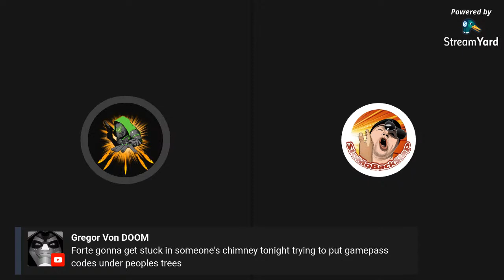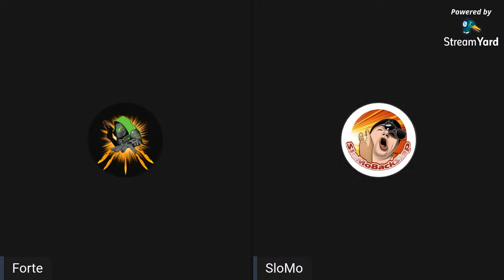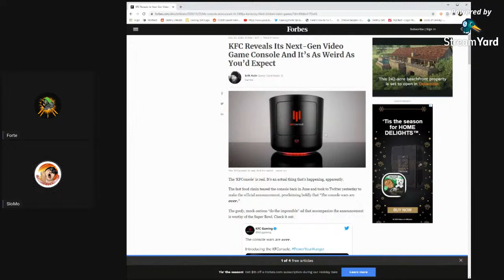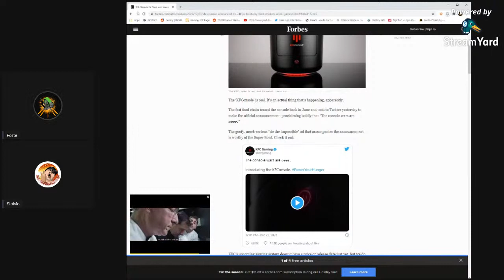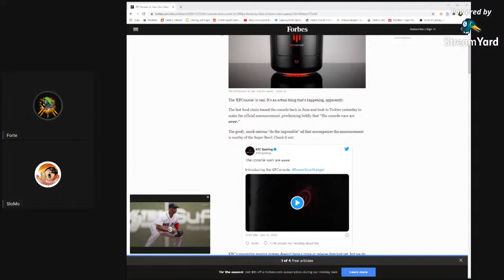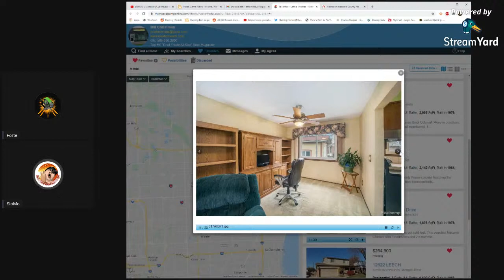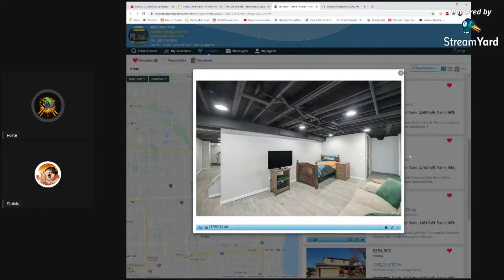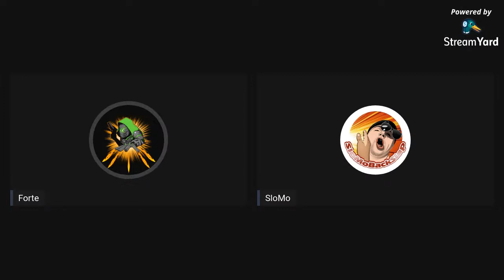KFC Console | Cyberpunk sells 13 million | Halo Infinite in 2021 | Most Anticipated Game In 2022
KFC Console is real and Cooler-master is claiming it to be the most powerful console ever.

Cyberpunk sells 13 million plus console get there last eat update.

Halo Infinite is slated to release in late 2021. Is this to early to make a huge difference?

What are some of our most anticipated games that will release in 2021.